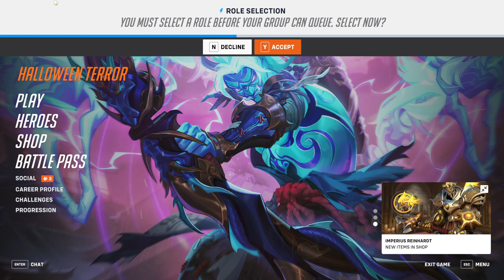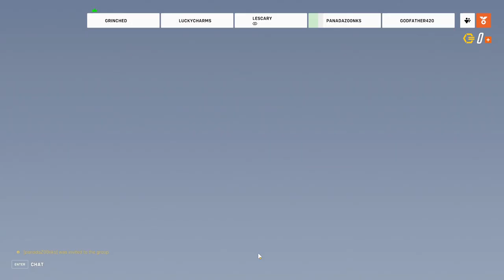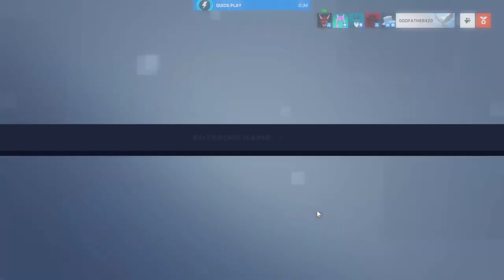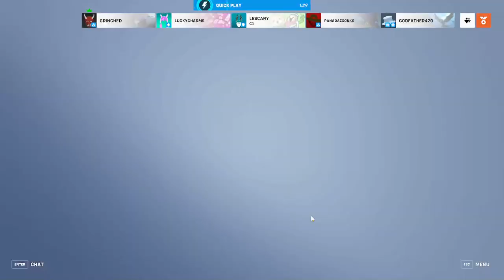Chillen with the homies playing Overwatch 2